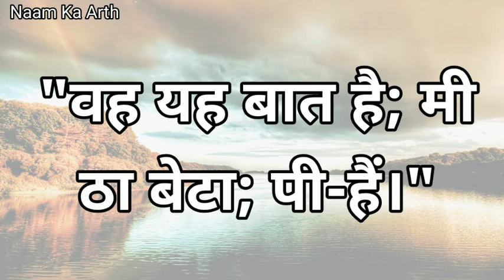Pihu Ka Arth Kya Hota Hai | Pihu Name Meaning In Hindi | Pihu Naam Ka Matlab Kya Hota Hai